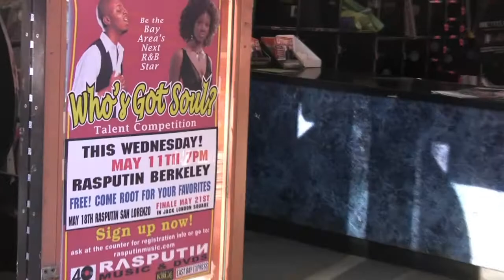Monique Marie "Who's Got Soul" Talent Show round 2 (Rasputin Music/KBLX)